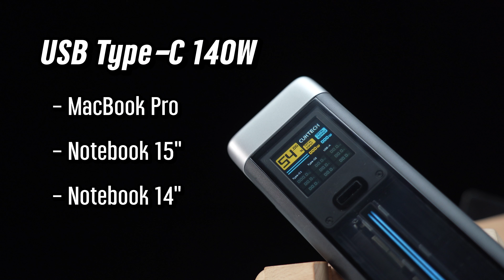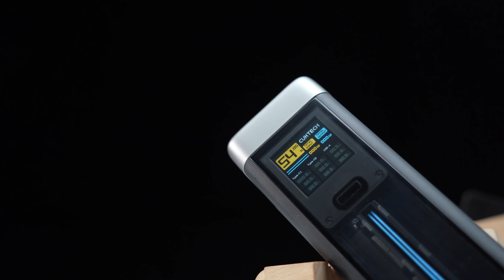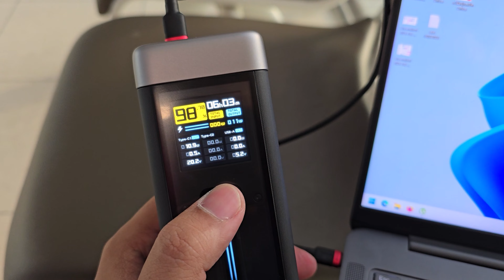Power Bank ตัวจบชาร์ตแรงเหมือนต่อปลั๊กถึง 210W | ZMI CUKTECH P23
Power Bank ที่ครบที่สุด ใหญ่หน่อย แต่โคตรจบ จ่ายไฟได้รวมถึง 210W หรือ PD USB-C 140W พอร์ตเดียว ชาร์ Macbook Pro โน้ตบุ๊ค ได้เต็มเหมือนต่อปลั๊ก ความจุเยอะถึง 25000mAh ชาร์ตอุปกรณ์ต่างๆได้รอบนึงเท่ากับใช้อุปกรณ์ได้ 2 เท่า โดยที่ได้ไฟเต็ม สเปคนี้พกขึ้นเครื่องได้อยู่ สบายๆ
ดีไซน์สวย มีไฟแสดงสถานะการใช้งาน กำลังไฟที่จ่าย และ % ที่เหลือครบครัน เหมือนมีมิเตอร์วัดไฟ ชาร์ตได้หมดไม่สนลูกใคร แต่จะใช้จริงเป็นไง พกพาไปเดินทางกับเราได้เลย

**เปิดขายวันที่ 4-5 พ.ค เท่านั้นนะครับ สินค้ามีจำนวนจำกัด

ZMI CUKTECH P23 Powerbank ราคาปรกติ 7,990 บาท ลดเหลือ 4,990 บาท
แบตสำรอง 25000mAh จ่ายไฟพอร์ตเดียวแรงสุด 140W จ่ายไฟรวมกันถึง 210W
[[ จุดเด่นสินค้า ]]
- ที่สุดของ Powerbank ที่จ่ายไฟรวมกันสูงถึง 210W
   * พอร์ต USB-C1 จ่ายไฟสูงสุด 140W
   * พอร์ต USB-C2 จ่ายไฟสูงสุด 60W
   * พอร์ต USB-A จ่ายไฟสูงสุด 30W
- แรงขึ้น รวดเร็วกว่า ด้วยการจ่ายไฟพอร์ตเดียวที่แรงสุดถึง 140W
   * อัพเกรดความแรงด้วยเทคโนโลยี PD3.1
   * สามารถจ่ายไฟ MBook Pro เต็มกำลังที่ 140W
   * ชาร์จ Phone 14 Pro Max 0-55% ใน 30 นาที
- ชาร์จไฟเข้ากลับเต็มพลัง 110W เพียง 19 นาที ได้แบตถึง 40%
- แบตเตอรี่ความจุสูงถึง 25000mAh ชาร์จเต็มครั้งเดียวใช้งานได้นาน
   * ชาร์จ MBook Air 2022 เต็ม 100% ได้ถึง 1.2 รอบ
   * ชาร์จ Phone เต็ม 100% ได้ถึง 4 รอบ
   * ชาร์จ Pad เต็ม 100% ได้ถึง 2.2 รอบ
   * ชาร์จ SteamDeck เต็ม 100% ได้ถึง 1.5 รอบ
   * ชาร์จ Nintendo Switch เต็ม 100% ได้ถึง 3.3 รอบ
   * ใช้แบตเตอรี่แบบ 21700 ที่เก็บไฟได้เยอะ และทนทานกว่า
- หน้าจอ TFT 1.54" ใหญ่ชัดเต็มตา แสดงรายละเอียดต่างๆ ได้ครบ
   * แสดงปริมาณแบตเตอรี่ , กำลังไฟที่ใช้ W , V , A และอื่นๆ
- สามารถจับถือแบตสำรองได้สะดวก และพกใส่กระเป๋าเดินทางได้ง่าย
   * ขนาดเทียบเท่ากระป๋องน้ำอัดลม (55.1 x 55.1 x 159.9 มม.)
- การดีไซน์ และเทคโนโลยีที่ล้ำหน้า ผสมผสานกันได้อย่างลงตัว
   * มาพร้อมกับการเซาะร่องกันลื่น ช่วยให้วางได้อย่างมั่นใจมากขึ้น
   * สวยงามลงตัวด้วยการใช้สีดำ และสีเทา ตัดกับเส้นสายสีฟ้า
- ระบายความร้อนรวดเร็ว หมดปัญหาอาการ Overheat เมื่อใช้งาน
   * ออกแบบโครงสร้างภายในใหม่หมด ลดปัญหาความร้อนสะสม
- มาพร้อมกับ Protocol ที่สามารถชาร์จกับอุปกรณ์ได้หลากหลาย
- ขนาดเล็กกะทัดรัด สามารถพกพาขึ้นเครื่องบินได้ (90Wh)
- Low-Current Charging ระบบจ่ายไฟสำหรับอุปกรณ์ขนาดเล็ก
   * เช่นหูฟังไร้สาย . นาฬิกาสมาร์ทวอทช์ และอื่นๆ
- มั่นใจได้มากกว่าด้วยระบบความปลอดภัยถึง 9 ชั้น
   * ระบบป้องกันอุณหภูมิเกิน
   * ระบบป้องกันไฟฟ้าลัดวงจร
   * ระบบรีเซ็ตการป้องกัน
   * ระบบป้องกันแรงดันไฟเข้าเกิน
   * ระบบป้องกันกระแสไฟเข้าเกิน
   * ระบบป้องกันกระแสไฟออกเกิน
   * ระบบป้องกันแรงดันไฟออกเกิน
   * ระบบป้องกันการชาร์จ และการจ่ายไฟเกิน
   * ระบบป้องกันแผงวงจร และแบตเตอรี่ลัดวงจร